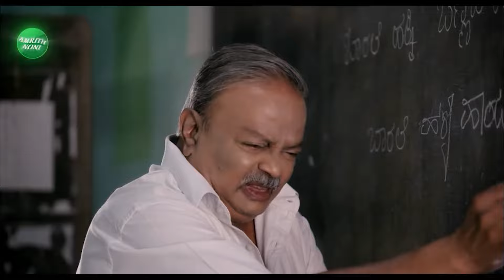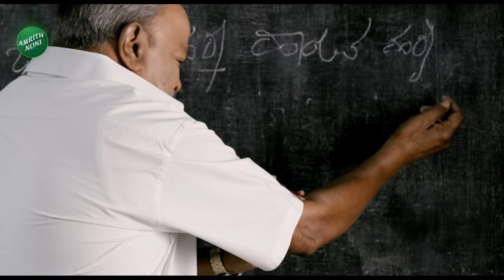Shirur Incident| Landslide | Mankala Vaidya |ನಾನು ಕಳೆದ ಒಂದು ವರ್ಷದಿಂದಲೂ ಹೇಳುತ್ತಾ ಬಂದಿದ್ದೇನೆ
ವಿಸ್ತಾರ ನ್ಯೂಸ್ ಗೆ ಉತ್ತರ ಕನ್ನಡ ಜಿಲ್ಲೆಯ ಉಸ್ತುವಾರಿ ಸಚಿವ ಮಂಕಾಳ ವೈದ್ಯ ಪ್ರತಿಕ್ರಿಯೆ ನೀಡಿದ್ದಾರೆ.